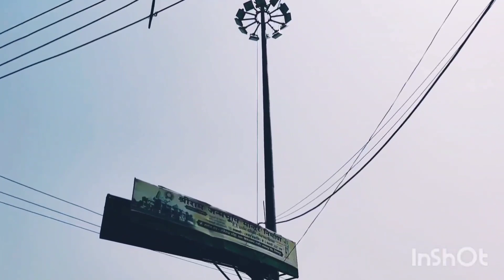Haldwani to Rudrapur travel guide/हल्द्वानी से दिनेशपुर /Haldwani to dineshpur/uttrakhand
Haldwani to Rudrapur travel guide/हल्द्वानी से दिनेशपुर /Haldwani to dineshpur/rudarpur
हल्द्वानी से दिनेशपुर की दूरी कितनी है?
हल्द्वानी से रुद्रपुर की दूरी कितनी है?
हल्द्वानी से दिनेशपुर जाने में कितना घंटा लगता है?
हल्द्वानी से रुद्रपुर जाने में कितना समय लगता है